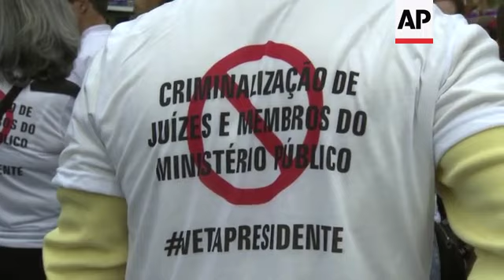Brazilians demonstrate in support of 'Car Wash'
(25 Aug 2019) Thousands took to the streets of Rio de Janeiro on Sunday to show their support for Justice Minister Sergio Moro and mammoth "Operation Car Wash" corruption investigation that has sent dozens of politicians and businessmen to jail in the last few years.
The protesters said that they would reject any attempt to obstruct the work of the justice.
They also asked the president to take a position to defend the anti-corruption operation, as well as the prosecutors in charge of the investigation and the current minister of justice and former judge, Moro.
The protesters further criticized some laws approved by the Congress and that President Jair Bolsonaro could veto.
"(We want) to stop the process that exists against the 'Car Wash' (operation)," said Sergio Bruno, one of the organizers of the demonstration.
"We know that there is a prepared action by the judges of the Supreme Court, part of the 'centrao' (the parties of the centre) in the lower house, and from people inside the government that have problems and are trying to attack the Car Wash," he added.
Bruno further said the protesters want to strength the position of Moro, and others involved in investigating the crimes.
Crowds of people also demonstrated in Sao Paulo, Brasilia and other cities of the country.
"Operation Car Wash" began in March 2014 as an investigation into money laundering in the southwestern state of Parana.
Prosecutors said executives of major construction companies such as Odebrecht, OAS and Andrade Gutierrez effectively formed a cartel that decided which firms would be awarded Petrobras contracts, often worth billions of dollars, and how much to inflate prices to cover payoffs for politicians and Petrobras executives.
Among the top politicians and businessmen in jail or under investigation for being allegedly involved in the corruption scheme is imprisoned former President Luiz Inacio "Lula" Da Silva and Michel Temer, who is under investigation.
Others include former Odebrecht CEO Marcelo Odebrecht and ex-Chamber of Deputies Speaker Eduardo Cunha.